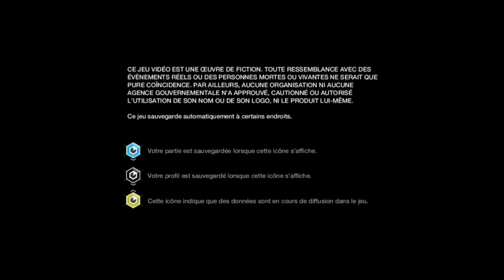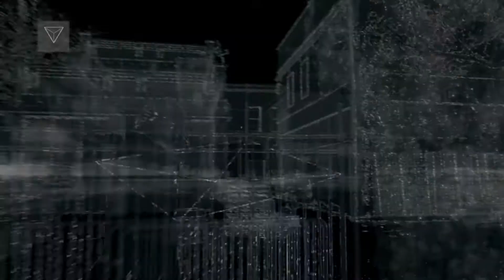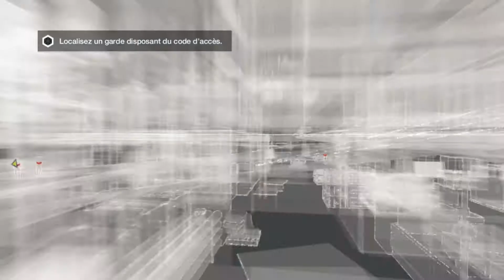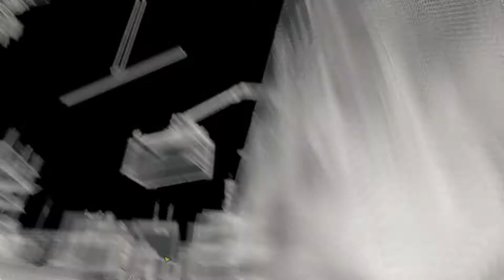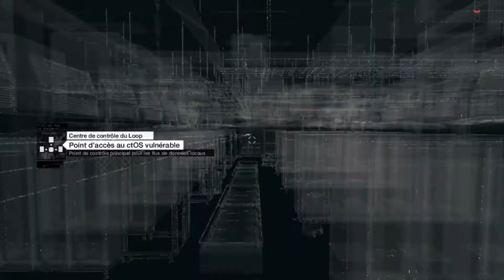Test Découverte #2 - WATCH_DOGS (PC-FR)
► Slt à tous, voici venue la 2ème vidéo test découverte de WATCH_DOGS. Au programme, mission annexe, piratage d'un centre ctOS, course poursuite d'un harceleur téléphonique, et black-out de la planque ;) - Ouais je sais, j'ai ça les black-out ^^

En tout cas, j'espère que cette vidéo vous plaira.

 Bon visionnage ;)